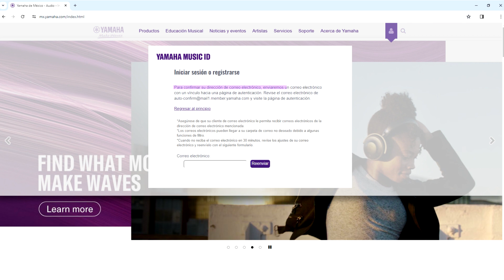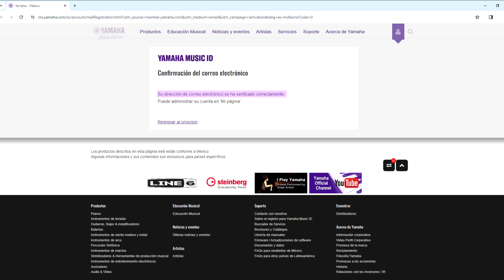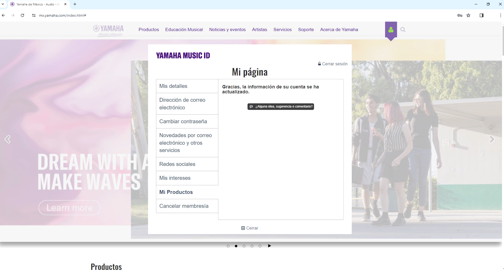Cómo registrarse en YAMAHA MUSIC ID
Te mostramos paso a paso cómo crear una cuenta en YAMAHA MUSIC ID.
También te guiamos para registrar tu(s) producto(s) Yamaha.

00:00 Registro en Yamaha Music ID
01:19 Registro de productos Yamaha